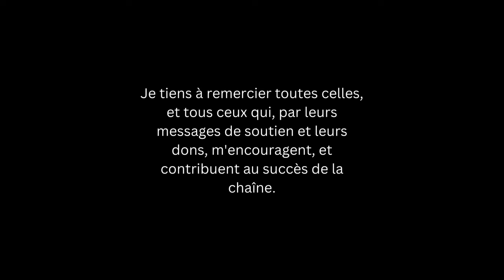"Quand les Mythes sont repartis" Une nouvelle de science fiction de Robert Silverberg - Livre audio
Imaginez une société dans laquelle les Hommes, rongés par l'ennui et fatigués du spectacle de leur propre image, inventent une machine capable de donner vie aux dieux et aux légendes, allant jusqu'à ressusciter les célébrités de l'Histoire. Le concept digne des réunions Endemol suscite  l'enthousiasme. Les mythes se mêlent à la réalité.
Et puis comme toujours, les choses dérapent. Seule Cassandra, réfugiée sur son île, avait vu les vents tourner. Mais qui l'a crue ?

"Quand les Mythes sont repartis" est une nouvelle de Robert Silverberg extraite du recueil "La Grande Anthologie de la science-fiction - Histoires mécaniques" publié en Livre de Poche.
Narration, effets et réalisation sonore : Eric Hansen
Musiques : Pixabay.

Merci : )

Format d'attribution : "Quand les Mythes sont repartis" . Une narration et une musique de Eric Hansen - publiées sous CC-BY 4.0.